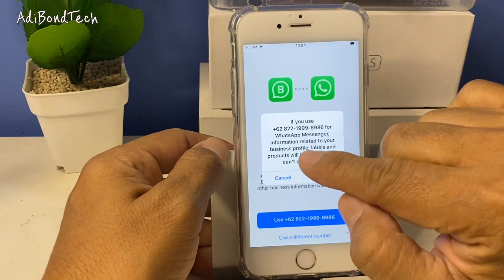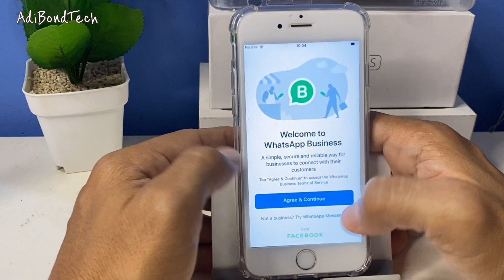Cara Pindah Akun Whatsapp Bisnis Ke Whatsapp Pribadi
pindah akun whatsapp dari bisnis ke pribadi
tanpa harus menghilangkan data dan riwayat chat di whatsapp bisnis,.

bgini caranya kak...*

My Camera? :
Shot with iphone
My Microphone? :